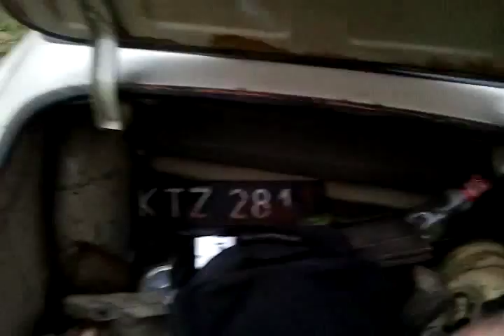Srytologia ;) Syrena 105L..słów kilka nietypowo i chaotycznie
105L, Syrena imieniem Marlenka..została bohaterką naszej opowieści. Po odstaniu 18 lat w stodole i lekkiej kosmetyce, powraca do życia;)